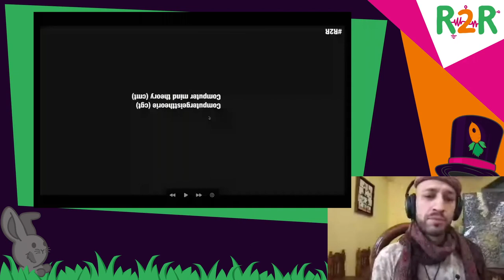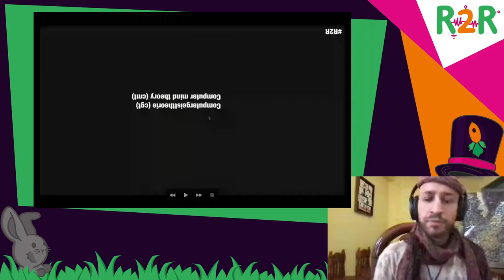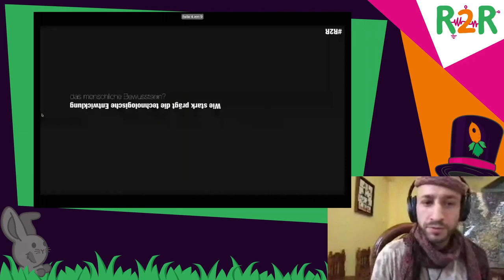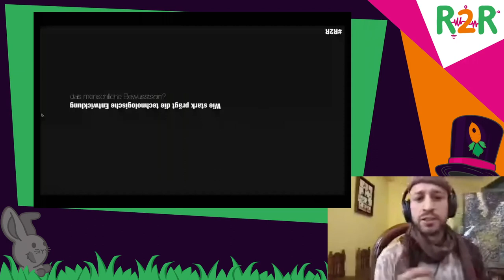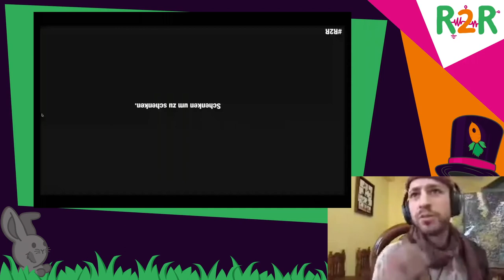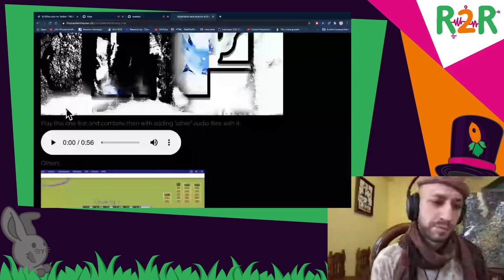DiVOC R2R - EinOhm Computergeisttheorie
Einführung in die Computergeisttheorie cmt von ThomasFankhauser.ch

Digitale Kunstarbeit als Live-Performance

Im Selbstexperiment schenke ich dem Computer meine Daten, um mehr über uns zu erfahren.

Haben Computer bereits Bewusstsein?
Ja, klar.

Thomas Fankhauser EinOhm